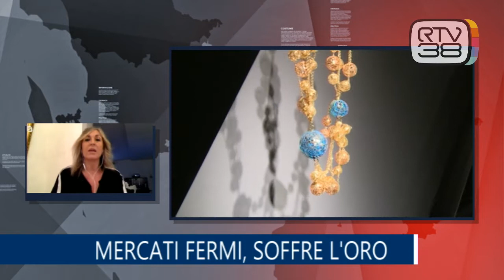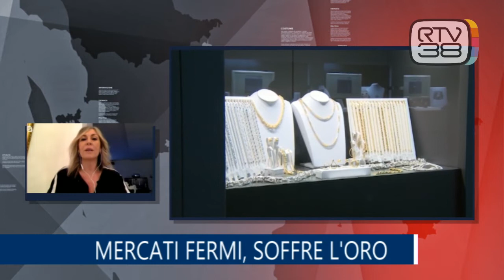GIORDANA GIORDINI A TG38 PRIMO PIANO SULLA DELICATA SITUAZIONE DELL'ORO